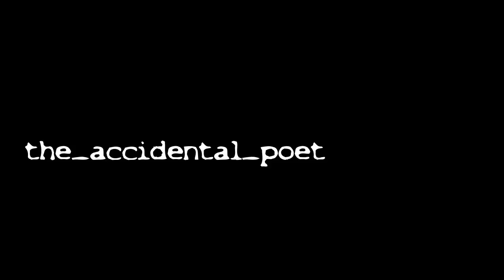Nightizm - Michelangelo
Independent & Experimental Bass Music

taken from the Renaissance EP

...care to stalk the_accidental_poet socially?

dark trap downtempo trapwave beats bass